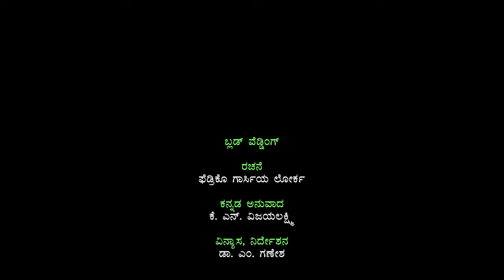ಬ್ಲಡ್ ವೆಡ್ಡಿಂಗ್ | Blood Wedding | ನೀನಾಸಮ್ ರಂಗಶಿಕ್ಷಣ ಕೇಂದ್ರದ 2022-23ನೇ ಸಾಲಿನ ವಿದ್ಯಾರ್ಥಿಗಳ ರಂಗಪ್ರಯೋಗ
ಫೆಡ್ರಿಕೊ ಗಾರ್ಸಿಯ ಲೋರ್ಕರ ನಾಟಕ
ಬ್ಲಡ್ ವೆಡ್ಡಿಂಗ್
ಕನ್ನಡ ಅನುವಾದ: ಕೆ. ಎನ್. ವಿಜಯಲಕ್ಷ್ಮಿ
ವಿನ್ಯಾಸ, ನಿರ್ದೇಶನ: ಡಾ. ಎಂ. ಗಣೇಶ

A play by Federico García Lorca
Blood Wedding
Kannada Translation: K. N. Vijayalakshmi
Design and Direction: Dr. M. Ganesh